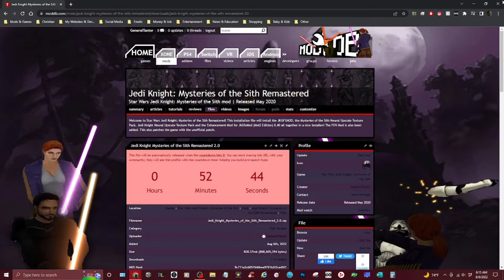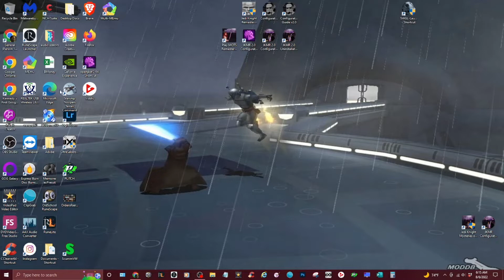Starship Troopers - Terran Command Level 1-2 Brutal Difficulty!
👁‍🗨New Twitch account now!
Need cloud backup? Unlimited computer back for just $7 a month! And use this link and you get a Free month!